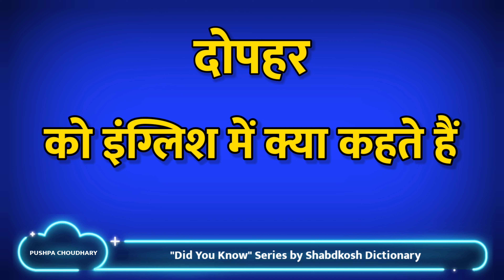Dopahar In English | दोपहर Ko English me kya kahate Hain | Did You Know series Ep-4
Dopahar ko English mein kya kahate hain?

In this video we’ll walk you through:
- Dopahar को अंग्रेजी में क्या कहते हैं?
- What is Dopahar called in English?
- Dopahar in English

ABOUT OUR CHANNEL Our channel is about learning words meaning from Hindi to English and English to Hindi in small video less then 1 min with simple explanation . We cover lots of cool stuff such as Full forms , Hindi to English meanings and English to Hindi meanings.